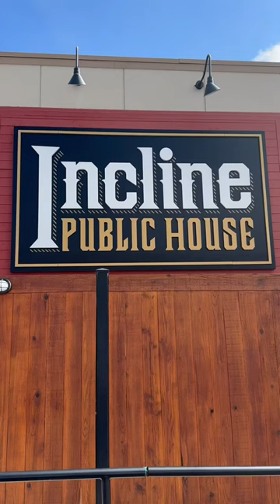Brunch rocks! After church, pre-hike fuel!!